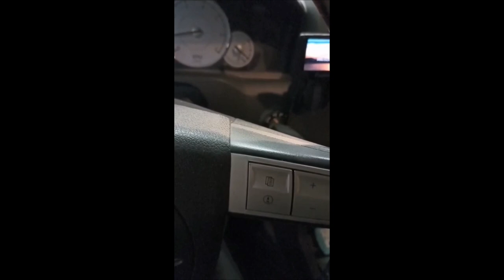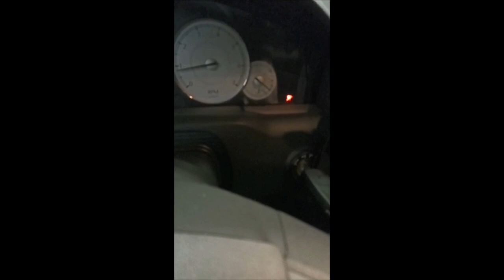Problème démarrage a froid Chrysler 300c (boîtier préchauffage)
Bonjour petite vidéo pour changer le boîtier de préchauffage d'une Chrysler 300c 3.0crd